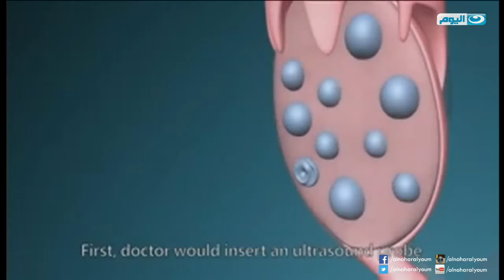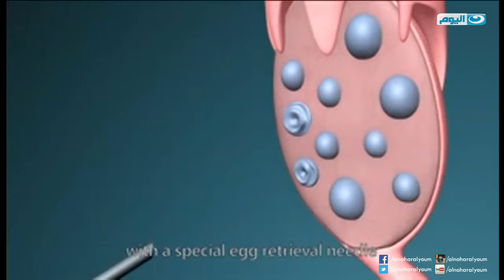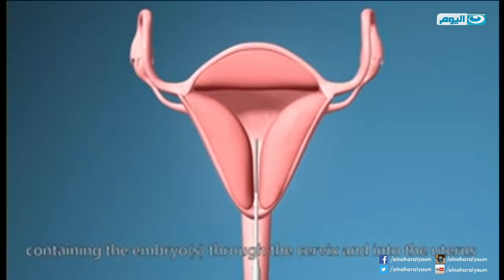طبيب اليوم | لقاء مع الدكتور أحمد عوض الله أستشاري أطفال الأنابيب والحقن المجهري بدار الطب